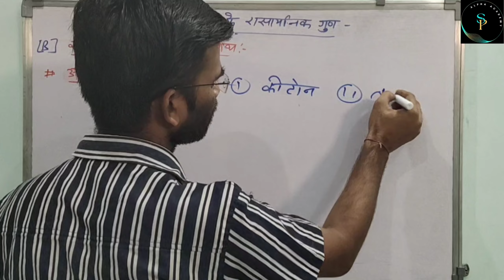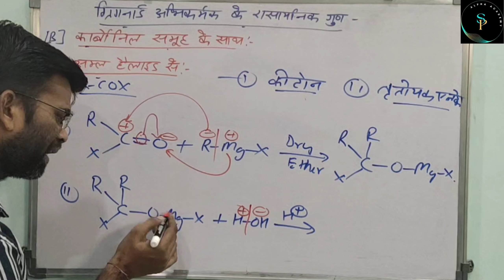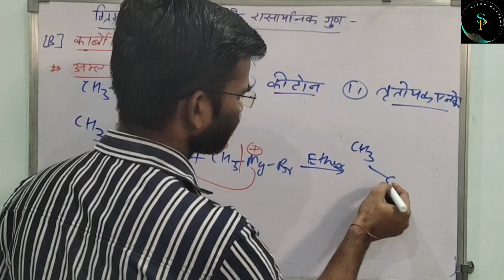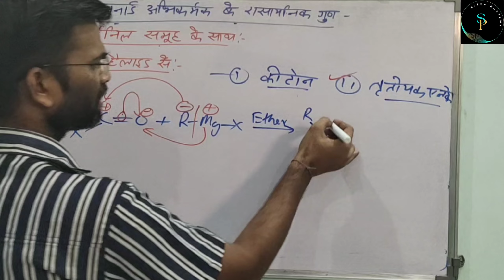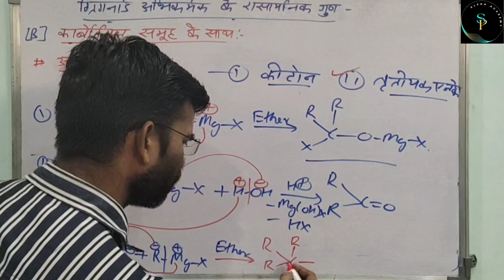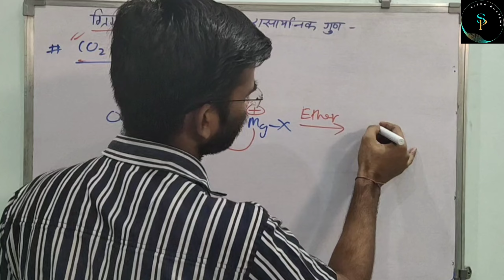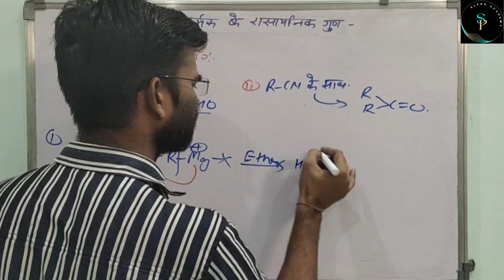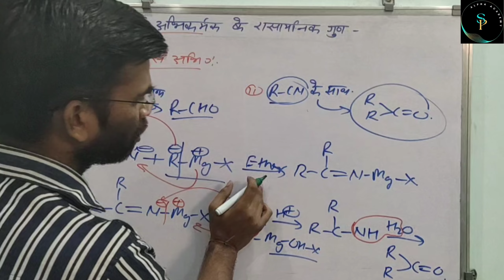Grignard Reagent | Part-04 | Class 12 |Organic Chemistry | Shailesh Sir | By Name Reaction |One Shot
[PLAYLIST] _________Teaching Exam preparation_______

[PLAYLIST] _________Informative Shorts Video________

[PLAYLIST] _________SSC GD/UPP_______

[PLAYLIST] _________GEOGRAPHY MCQ______

[PLAYLIST] _______Most Important Books and Authors_______

[PLAYLIST]__________ INDIA'S RANK IN VARIOUS INDEXES________

[PLAYLIST] _________

Timestamps -

Highlighted Keywords :-

Grignard Reagend in Hindi,
chemistry in Hindi,
Lecture 01 Daniel Cell in Hindi,
Shailesh Sir chemistry in Hindi,
UP Board chemistry in Hindi,
Bihar Board chemistry in Hindi,
MP Board chemistry in Hindi,
Rajasthan Board chemistry in Hindi,
Grignard reagent
Grignard reagent class 12
Grignard reagent one shot
Grignard reagent reactions
Grignard reagents organic chemistry
Grignard reagent preparation
Grignard reaction
Grignard reagent jee
what is grignard reagent
grignard reagent in hindi
grignard reagent reaction
grignard's reagent
grignard reagents
grignard reagent neet
reactions of grignard's reagent
grignard reagent iit jee
grignard reagent class 11
grignard reagent jee mains
aldehydes ketones and carboxylic acid class 12
aldehydes ketones and carboxylic acids class 12
aldehydes ketones and carboxylic acid class 12 one shot
hydraoxl ammine reaction with aldehyde and ketone
aldehydes ketones and carboxylic acids class 12 one shot
one shot aldehyde ketone and carboxylic acid
aldehydes ketones and carboxylic acids class 12 neet pyq

The aspirants are advised to watch the entire video lecture for better understanding.